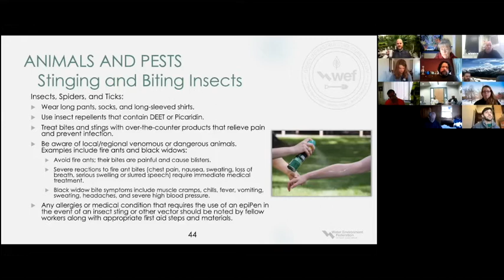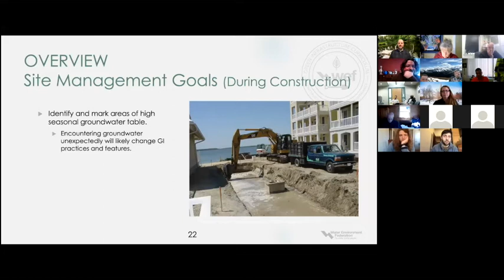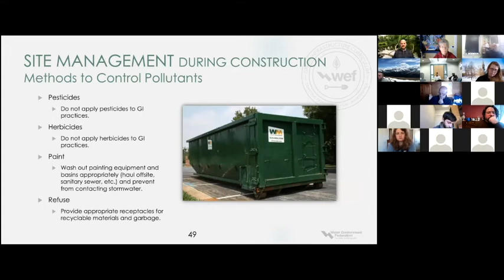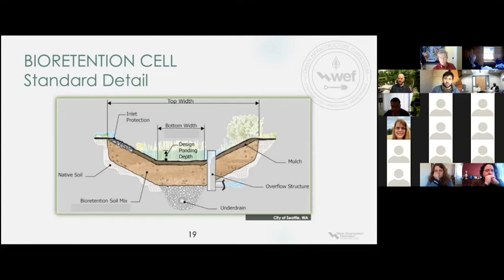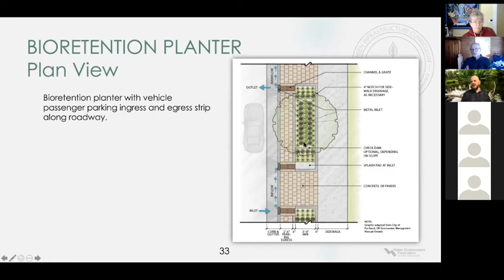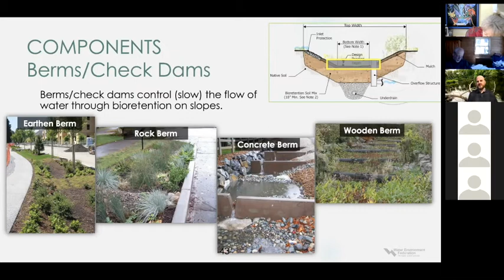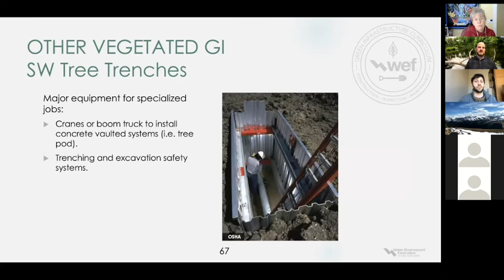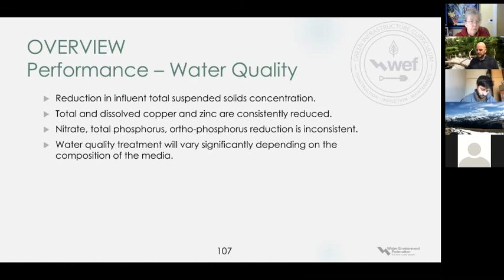Green Infrastructure Certification Training #2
Training for Pioneer Valley officials on construction, inspection, and maintenance of green infrastructure stormwater management facilities.